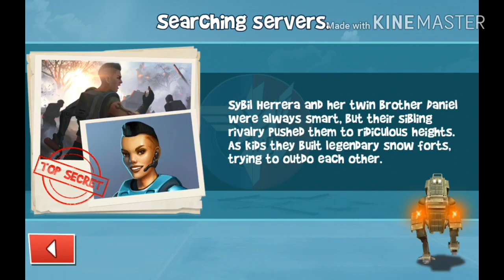Blitz Brigade Bison B45 ve Baby Bee Oynanış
Seneye yeni video.